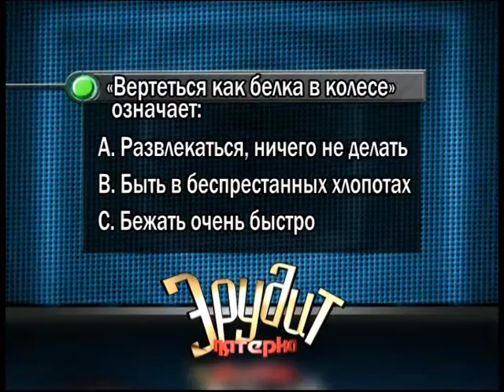Эрудит 11 11 2017